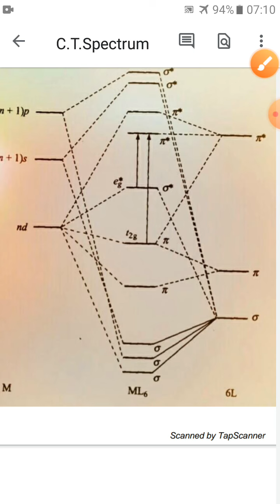Dr. Anubha Gupta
Microstates